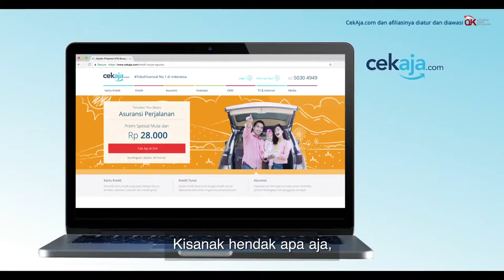Legend Of Ki Ceki - CEKAJA.COM